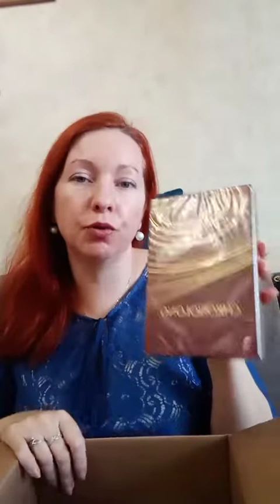Что я заказала в Siberian Wellness Распаковка заказа Сибирское здоровье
Заказала для своей семьи:

Эльбифид для поддержки баланса естественной микрофлоры кишечника, ответственной за качество иммунного ответа и гармонизацию работы пищеварительной системы

Органический германий противовозрастной комплекс с органическим германием, ресвератролом и природными антиоксидантам

Органический магний - природный антистресс: органический магний в форме цитрата в сочетании с валерианой и биофлавоноидами